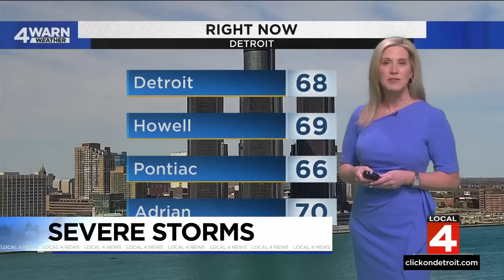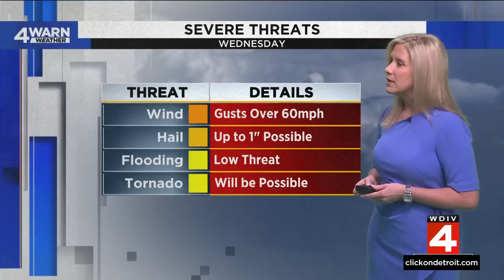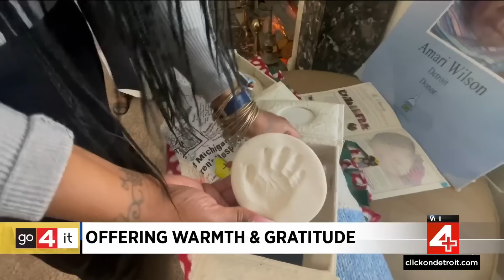Local 4 News at 4 -- April 16, 2024